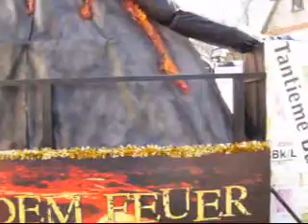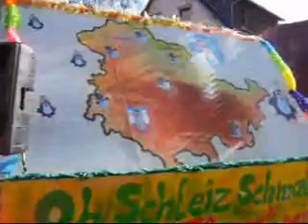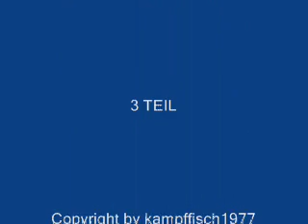( Karneval in wasungen 2011 TEIL 2 ) A . Hoi